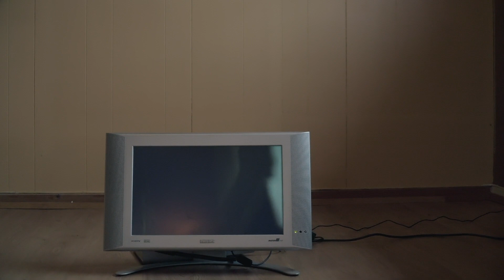Kantona - Nakamura Offroad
Vakkert.